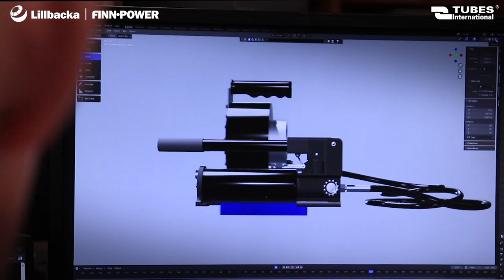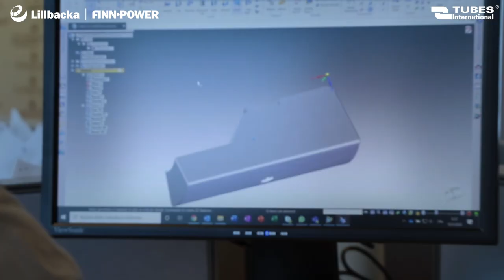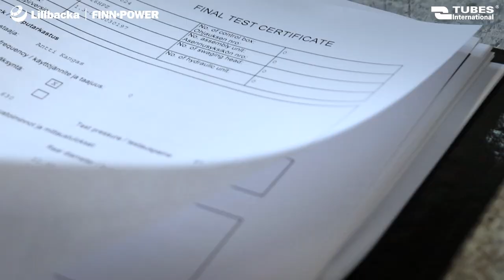Manually operated hydraulic crimping machine Finn Power P16HPZ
The FINN-POWER P16HPZ crimping machine is one of the service machines we offer, designed for performing on-site repairs at the location of a failure.

We are an authorized distributor of FINN-POWER crimping machines. We provide technical consultancy, sales, training, warranty, and post-warranty service.

In this video, we discuss the key features of the P16HPZ machine and its applications, as well as the accessories and services offered for it. You will also learn how to distinguish an original FINN-POWER crimping machine from a counterfeit product.